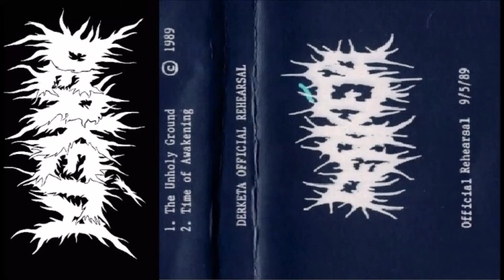Derkéta [USA] [Death/Doom] 1989 - Official Rehearsal (Full Demo)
00:00  1. The Unholy Ground
03:37  2. Time of Awakening